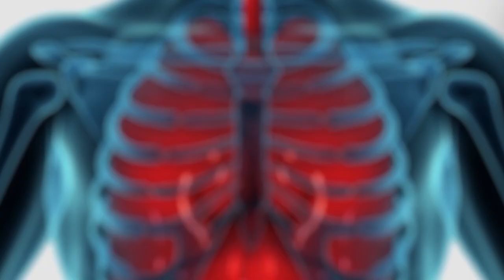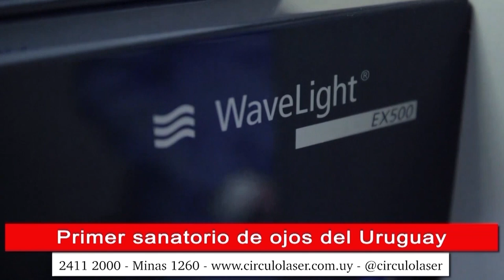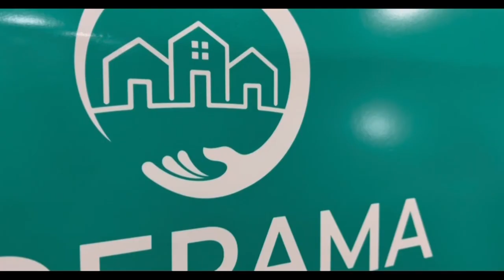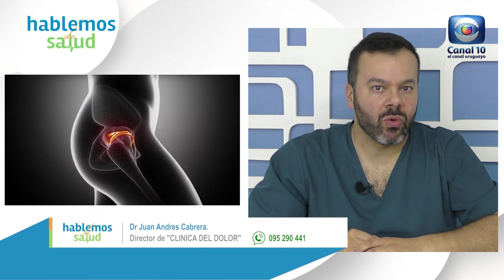Hablemos de Salud Uruguay: Programa P337. Sábado 2 diciembre. Canal 10